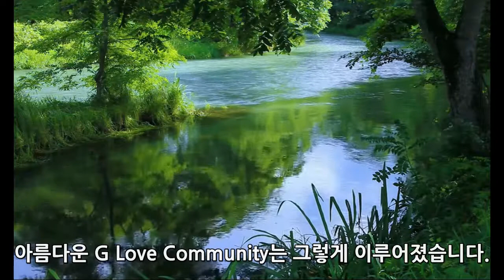우리의 아름다운 G Love Community는 그렇게 이루어졌습니다. 2021 9 29